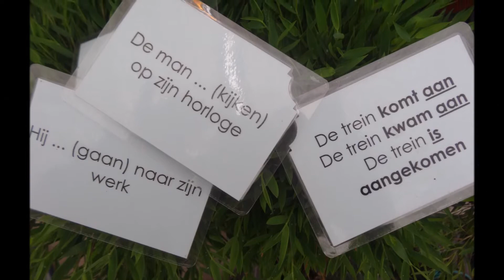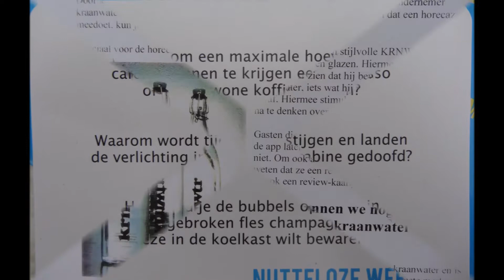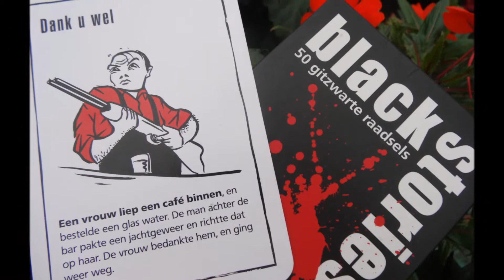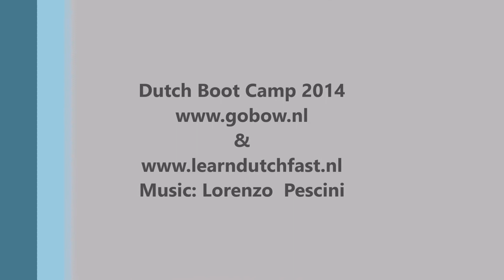Dutch ERK B combined with Sports